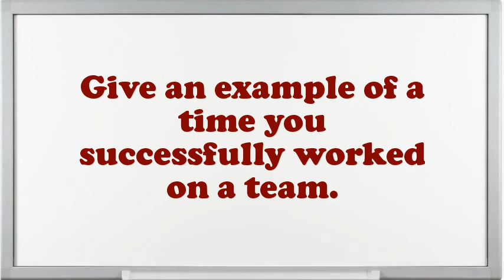Art Teacher Interview Questions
Interview Questions for Art Teacher.What makes your comforts about an Art Teacher position?What steps do you follow to study a problem before making a decision?Tell me about how you worked effectively under pressure.How many projects simultaneously you have worked as an Art Teacher?If you were hiring a person for this job, what would you look for?